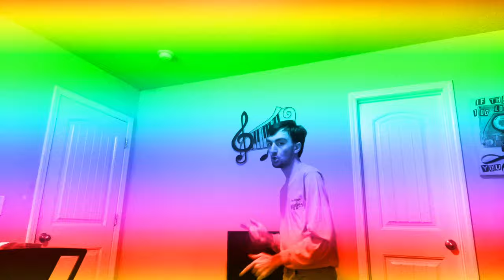Nick Vasic - The Wiggle Owl Medley (The Wiggles Cover) [Official Music Video]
Written by Murray Cook, Jeff Fatt, Anthony Field, Greg Page, John Field, Dominic Lindsay, Steve Irwin, and Craig Abercrombie
Backing Track Produced by The Wiggles
Lead Vocals by Nick Vasic
Captain Feathersword voiced by Paul Paddick